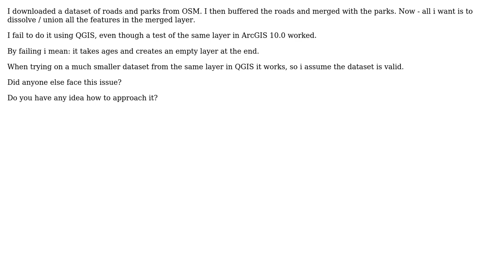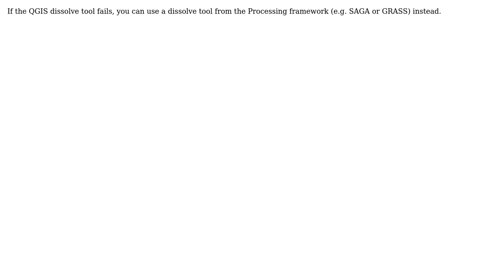GIS: Issue with dissolving a polygons layer in QGIS 2.4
With thanks & praise to God, and with thanks to the many people who have made this project possible! | Content (except music & images) licensed under CC BY-SA | Music | Images & others | With thanks to user underdark user Shai Efrati user PolyGeo user doktoreas and the Stack Exchange Network Trademarks are property of their respective owners. You are responsible for your own actions.